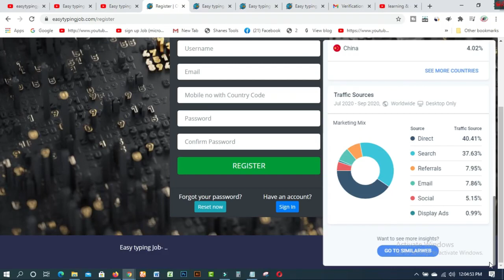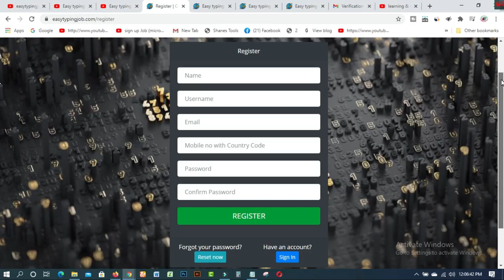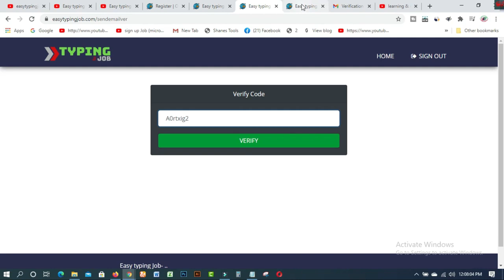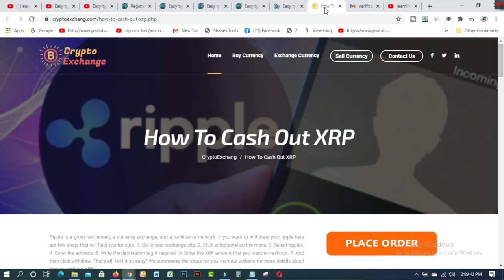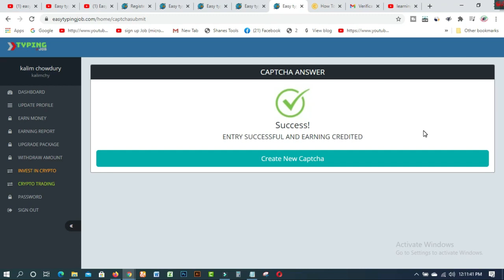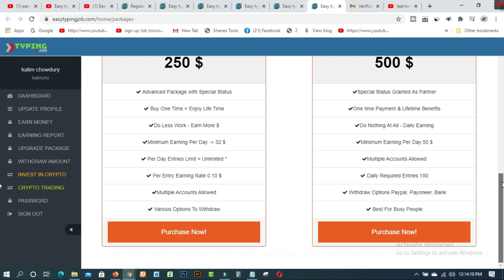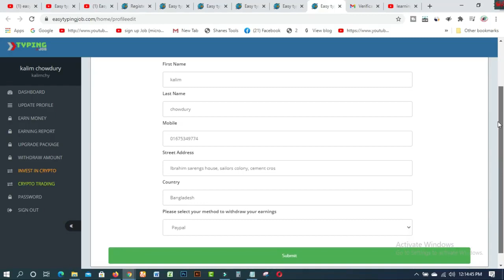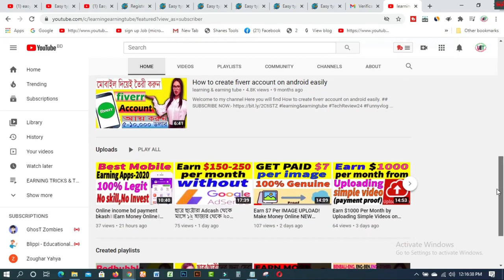high paying captcha typing 2021 IEasy Captcha typing job website real or fake captcha earn money